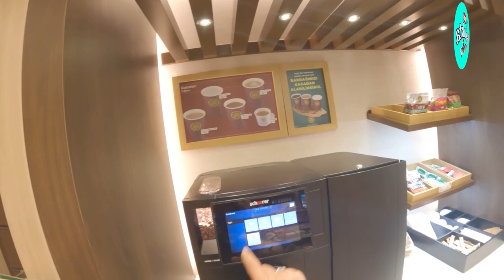LRF İLE İSTAVRİT AVI !!! LRF SLİKONU !! OLTA İLE İSTAVRİT BALIK AVI !!! KARASU 2022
Merhaba dostlar. 2022 Ağustos Karasu.Şimdiki balık avı videomuzda sizlerle Karasu da yaptığımız slikon kullanarak lrf ile balık avı mızı paylaşıyoruz. Lrf ile istavrit avı şeklinde gerçekleştirdiğimiz avde 2 li jighead kullanarak avlandık. Bunu yemlerin daha cezbedici olmasını ağlamak için düşündük. Denz güzel oldukça lrf avı na çıkıyoruz güneş doğunca da lüfer çinekop avı ile devam ediyoruz. Slikonla balık avına alternatif olarak gece çaparisi ve baby jigler de kullanarak sonuç alabilirsiniz.

ekipman:  savage gear ccs 05-7gr 210cm kamış
shimano stradic 1000fl makine
shimano kairiki 0,06 ip
2-3 gr muhtelif jighead